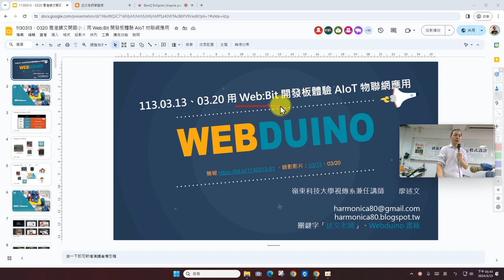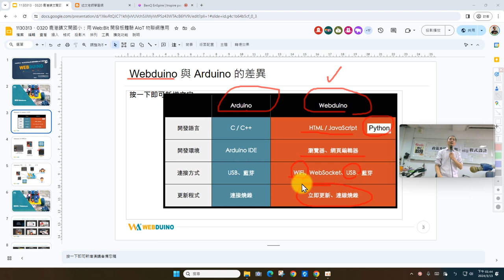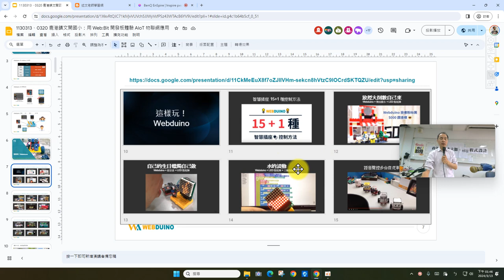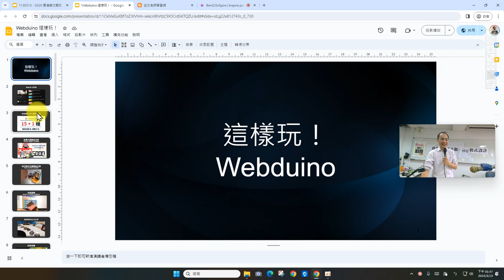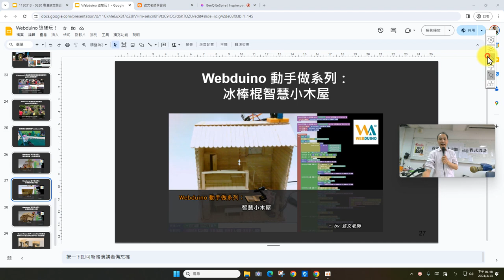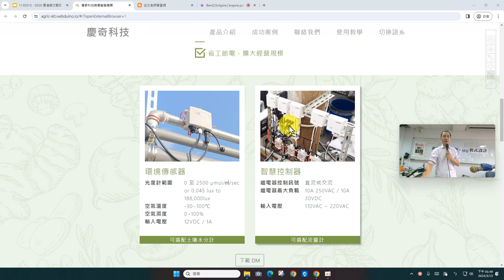0313-01：Webduino 介紹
1130313 鹿港鎮文開國小：用 Web:Bit 開發板體驗 AIoT 物聯網應用